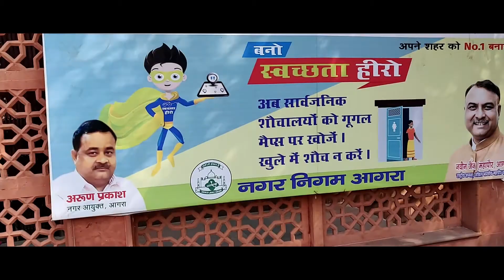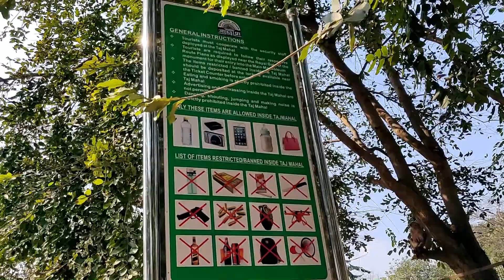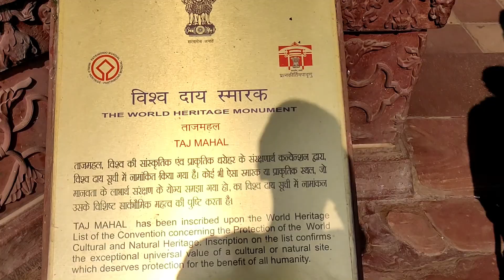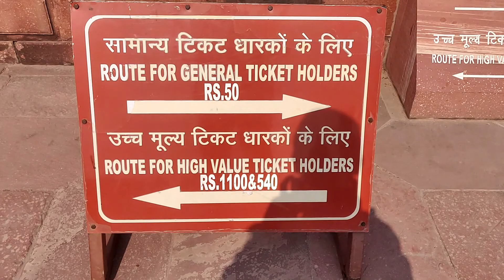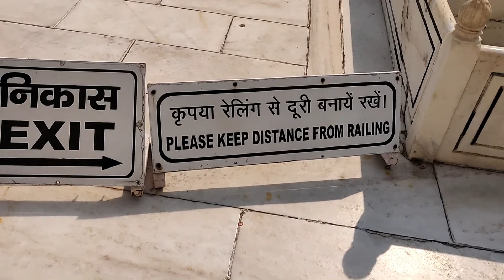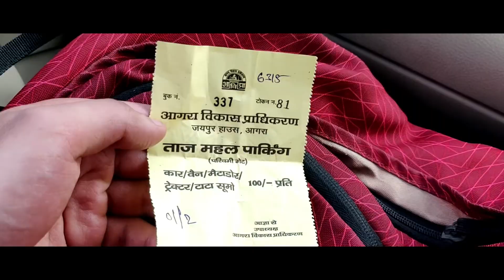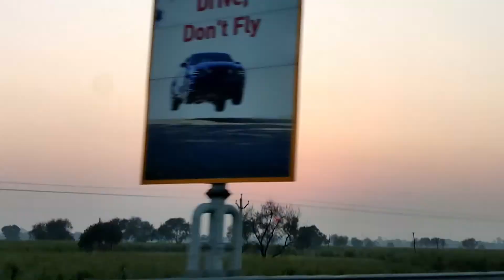Taj Mahal || Agra